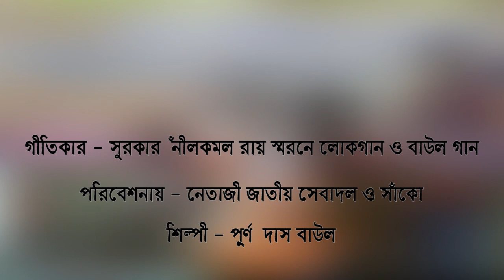আমি এক পাগল বাউল || AMI EK PAGOL BAUL || PURNA DAS BAUL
A musical evening collaboration of Bengali folk songs & Baul Fakiri songs in the memory of  lyricist and music composer Late Nilkamal Roy on 09/12/2018 .

Organised by - Netajai jatio seva dol & Saanko.
Place - Puja premises of Netai Jatio seva dol.
Cover by Gobinda Karmakar (Baul of Bengal)

Videography & Edited by - Gobinda Karmakar.